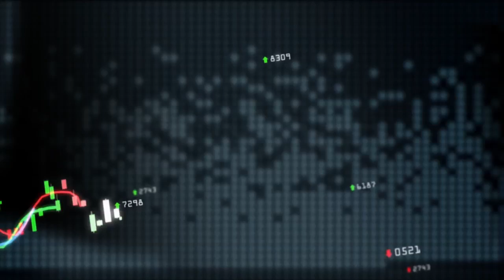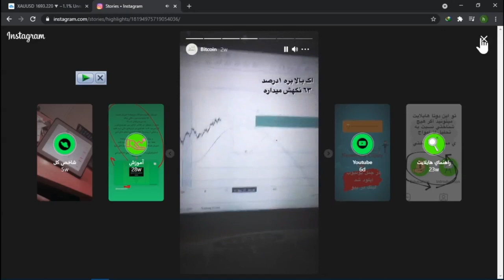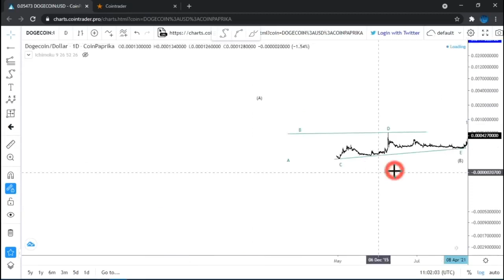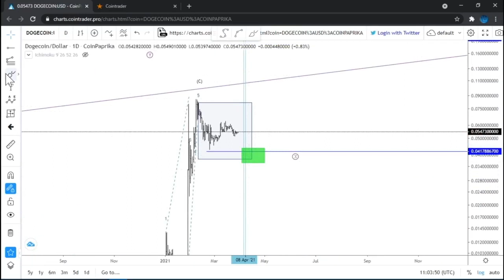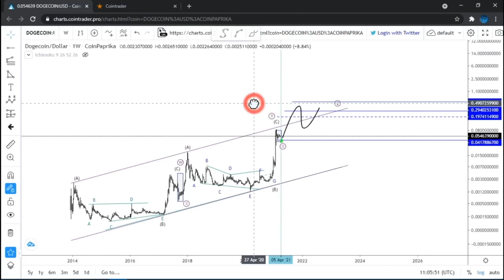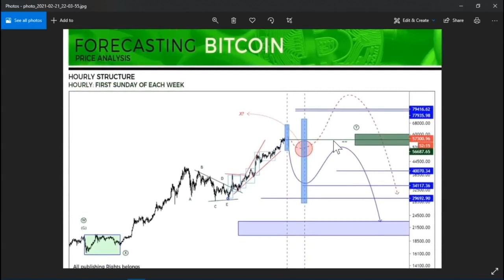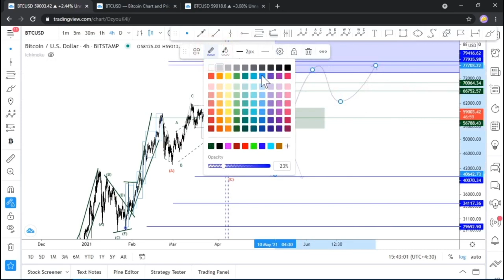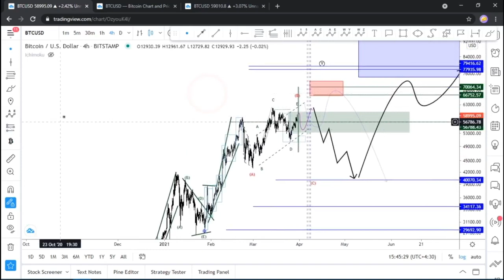My prediction for BITCOIN and DOGECOIN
in this video I'll introduce you to the future changes on dogecoin and bitcoin and the procedure behind trading correctly and the important line of return  as well as the power of return, are all covered and at first we'll see the last analysis I did for bitcoin, with it's conclusion.
this vedeo has an english subtitle.
در این ویدیو در مورد روند آینده ی دوج کوین و بیت کوین پیش بینی انجام میدم و نحوه ی معامله و سطح مهم برگشتی و توان حرکت رو در هرکدوم بررسی میکنم و در ابتدا آخرین تحلیلی که برای بیت کوین انجام دادم و همراه با نتیجش میبینیم.
پ.ن: در دقیقه 7 سقف قیمیتی پایان موج 3 از 3 از سی است و 4 مثلث خنثی است.